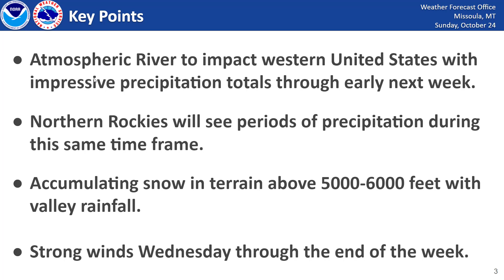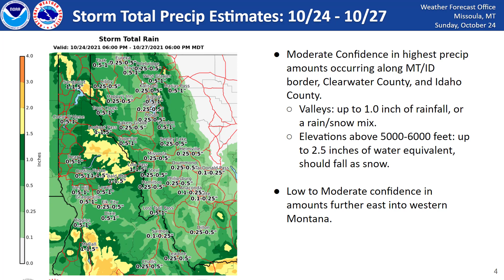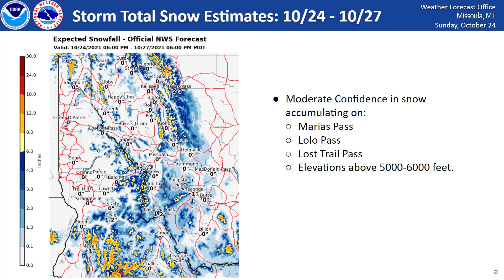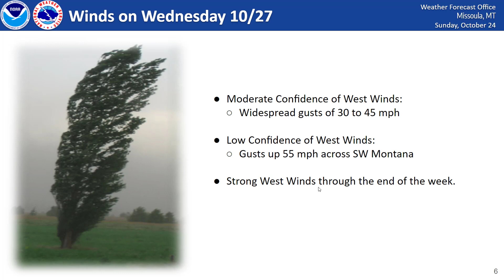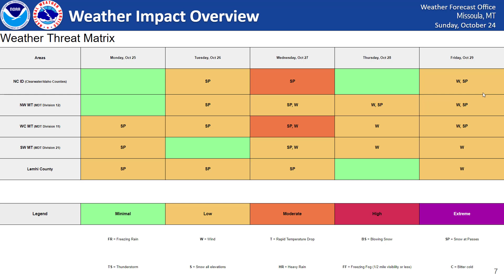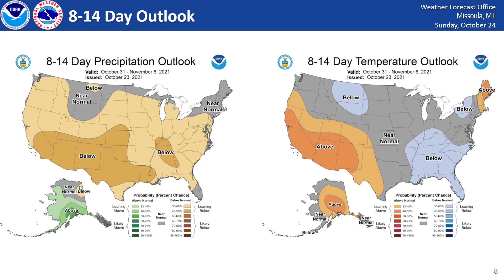NWS Missoula Weather Briefing for Oct 24 2021